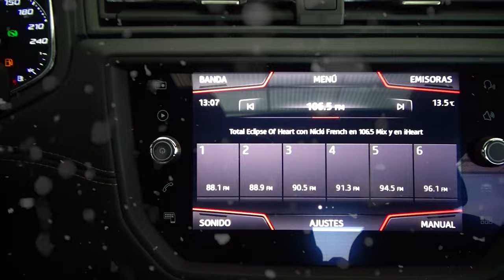Seat / Ibiza / 2019 - 4452